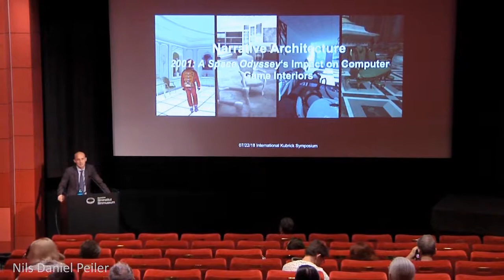Kubrick Symposium // Marc Bonner: Narrative Architecture – 2001’s Impact on Computer Game Interiors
INTERNATIONALES KUBRICK SYMPOSIUM 2018

Aufzeichnung der Veranstaltung vom 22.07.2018 im Kino des Deutschen Filmmuseums, Frankfurt.

Narrative Architecture – 2001: A SPACE ODYSSEY’s Impact on Computer Game Interiors

Vortrag von Marc Bonner (Köln)

Storytelling durch Räume: Welche Geschichten erzählen Umgebungen und wie beeinflusste Kubricks berühmtes „Rokoko-Zimmer“ aus ‚2001‘ heutige Games-Ästhetik?

Marc Bonner forscht und lehrt zur Rolle der Architektur in Film und Games und leitet das DFG-Forschungsprojekt „Open World Structures: Architecture, City- and Landscape in Computer Games“.

2001.deutsches-filmmuseum.de